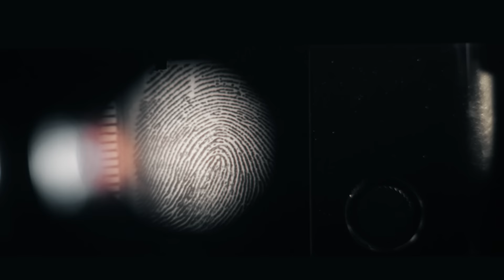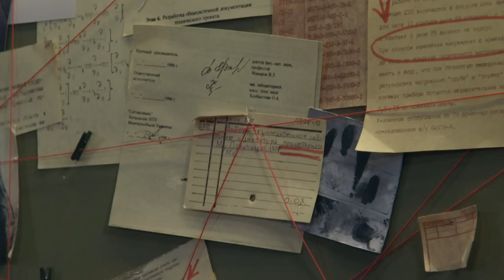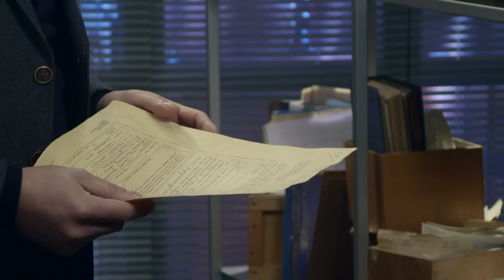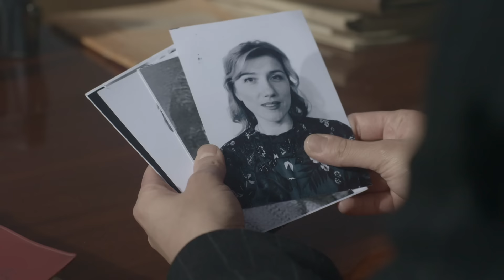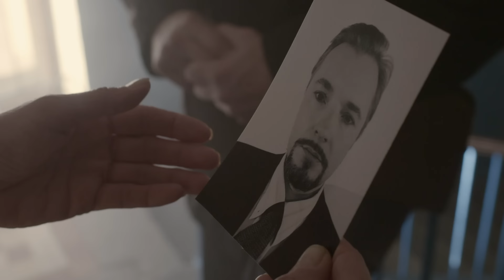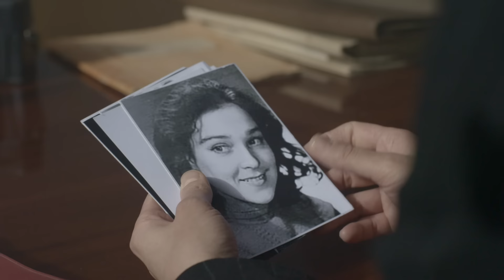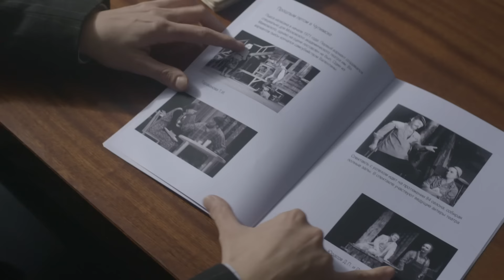Последняя роль (HD) - Вещдок - Интер